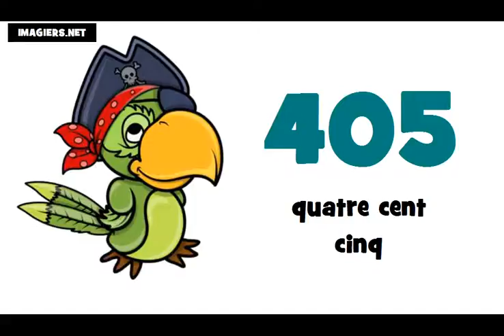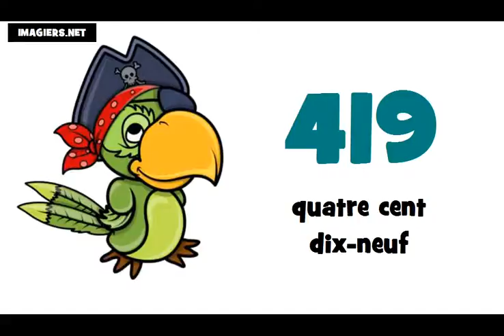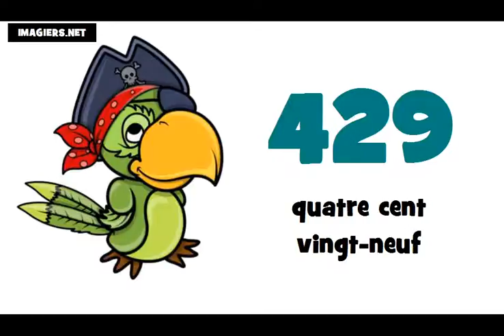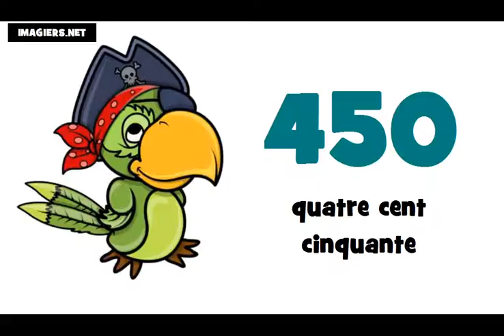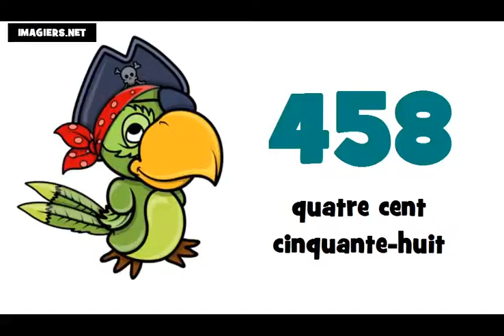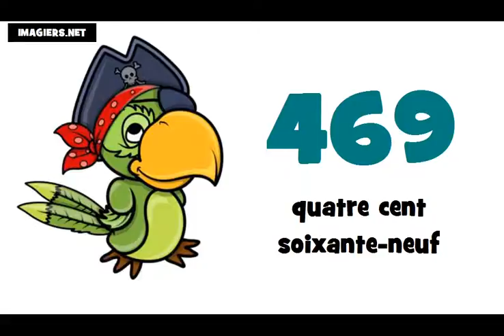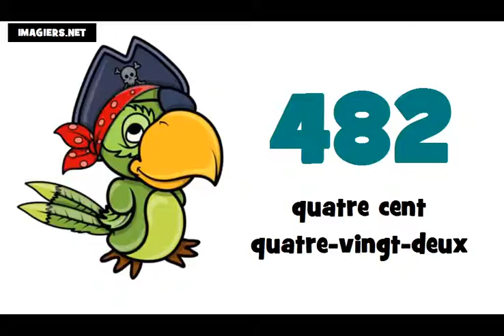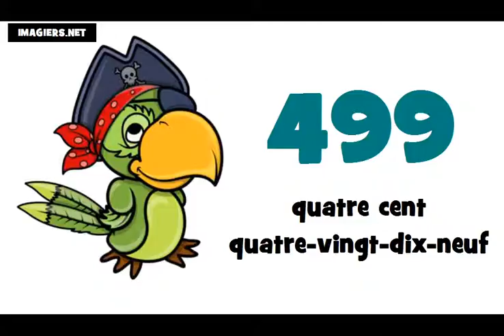☺ Opi ranskaa # Ranskan alkeet ★ 400 ► 500